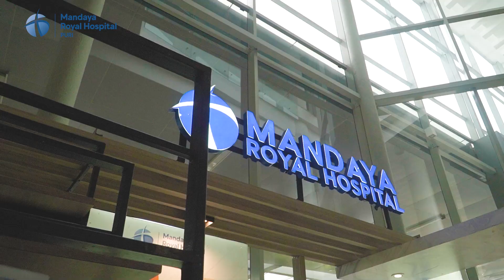Perayaan Hari Kemerdekaan Indonesia 17 Agustus oleh Mandaya Royal Hospital Puri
Semangat kemerdekaan membara di Mandaya Royal Hospital Puri.
Bersama-sama, staf dan manajemen rumah sakit menunjukkan rasa cinta tanah air dan komitmen untuk terus berkontribusi bagi kesehatan bangsa.
Dirgahayu Indonesia! Mari terus berkarya dan mengabdi untuk negeri tercinta.

📍 Alamat Mandaya Royal Hospital Puri.